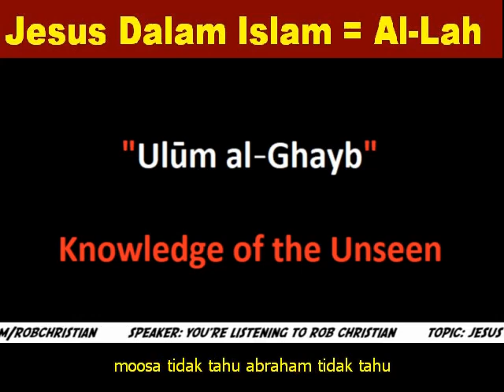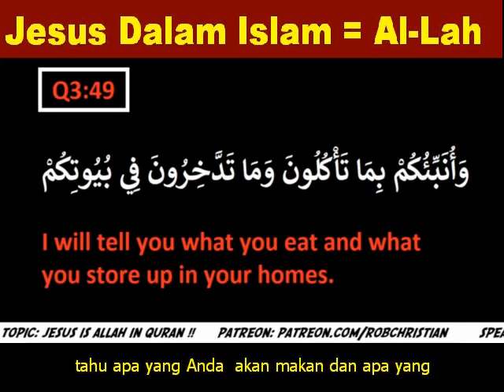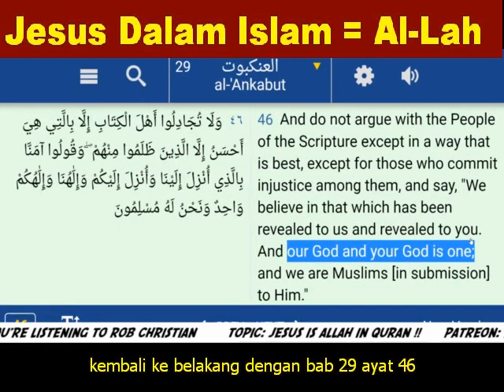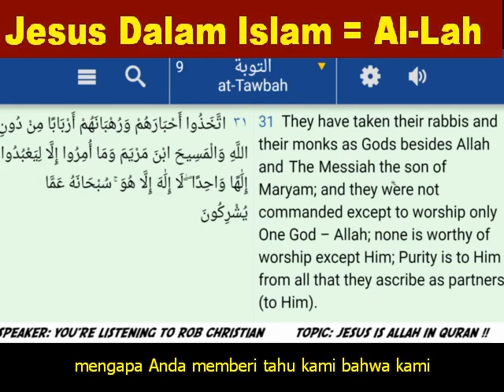Jesus Adalah Allah Di Dalam Islam, Tidak Mungkin - Rob Christian Sub Indo